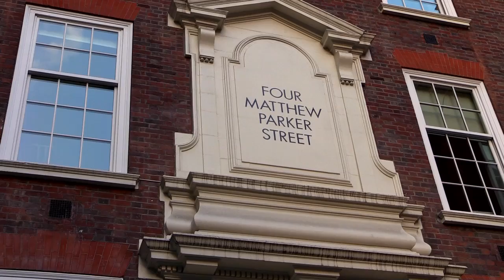Guerilla Gig at Tory party HQ by Steve White and the Protest Family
Trade unionists join Steve White and the Protest Family on the steps of the Tory party HQ for a confrontational rendition of "Which Side Are You On" - and in a sign of the Tories' plumetting confidence, they didn't even call the police or security to move them on. Sneak preview of the Reel News/Blacklist Support Group film "Trade Unionists for Jeremy Corbyn", to be released on Tuesday.